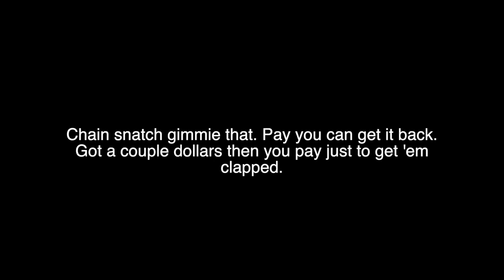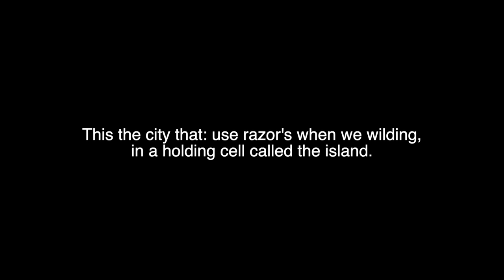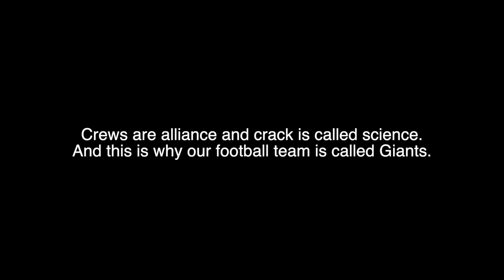Illa ghee "The Bad Apple" Lyrics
The Bad Apple produced by Crummie Beats lyrics

Available on IllaGhee.Net